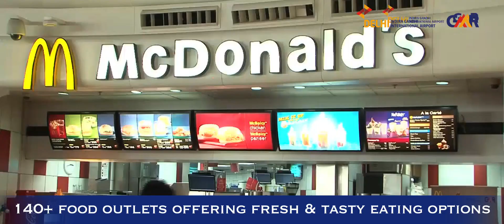The airport that offers 140+ Dining options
From Dilli ki chaat to Lebanese Falafel, fast food to fine dining, a takeaway coffee or fancy exquisite delicacies. We offer it all. Our airport features over 140+ food and beverage outlets offering the best feeling of indulgence.

All food lovers out there, it's time for VoteYourPride.